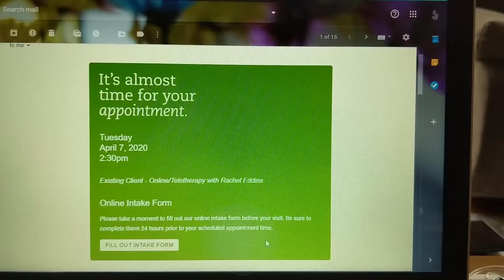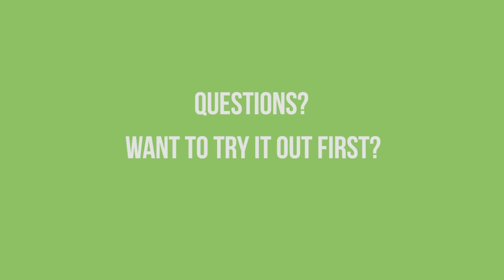Online Therapy / Online Counseling / Teletherapy / E Therapy in Texas | Eddins Counseling Group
Online therapy is a safe, secure and convenient way to meet with your therapist in the comfort of your home or office.

All counseling services are available through online counseling including: online individual therapy, online couples therapy and online relationship therapy (couples can be in front of the same computer or different computers), online cbt therapy, online dbt therapy, online therapy for teens and children (including online techniques for young children with parental involvement), emdr therapy online, somatic and body oriented therapy online and online group therapy.

Our therapists are trained to work with specific concerns online including: online therapy for anxiety, online therapy for depression, online eating disorder therapy, online ocd therapy, and more.

If you're not sure if online therapy is right for you, give us a call at to schedule a free consultation or trial session with a therapist.